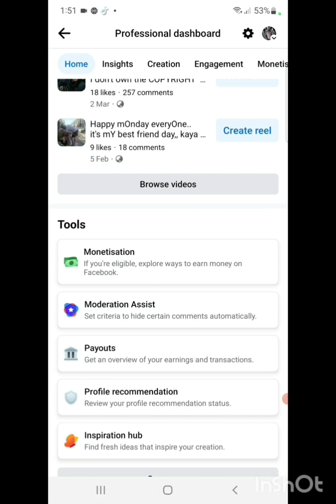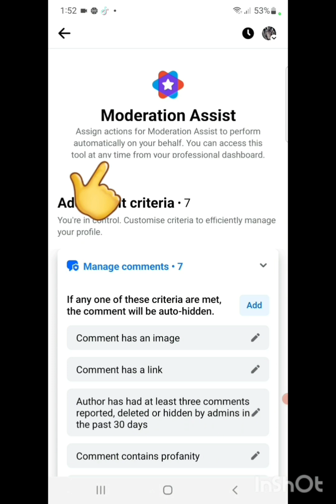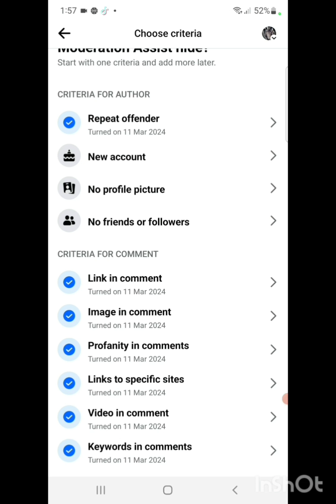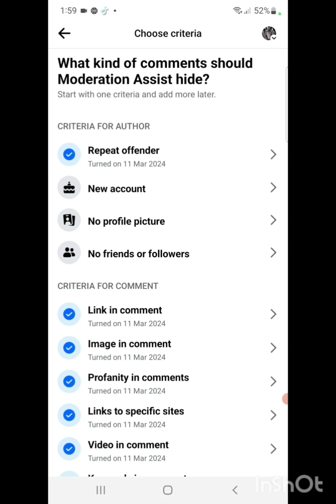live ka ng live baka di mupa alam to....